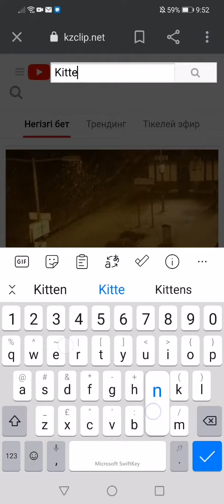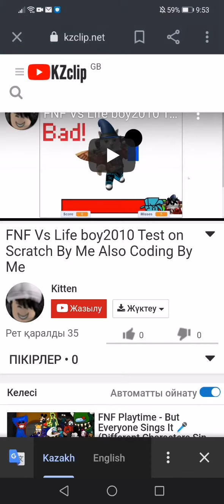this website is stealing all of kitten's videos! (and mine!)